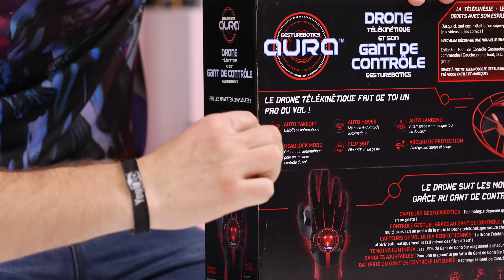CE JOUET SE PILOTE AVEC LA MAIN !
.\_\_\. /..V../
..\. TN&T. /